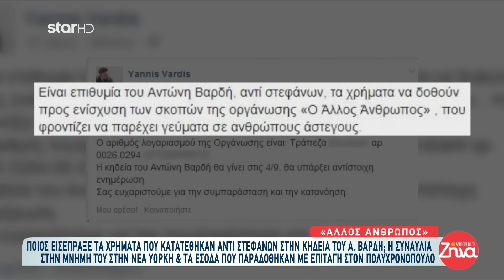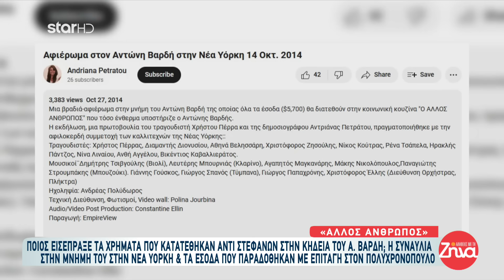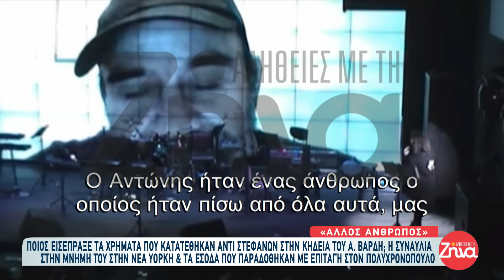Κ.Πολυχρονόπουλος: Τι λέει ο δικηγόρος του Νίκος Αλεξανδρής στις Αλήθειες με την Ζήνα